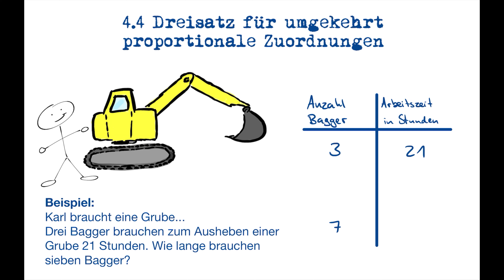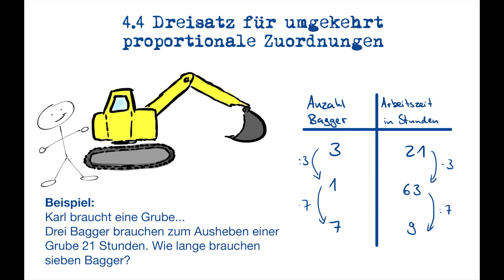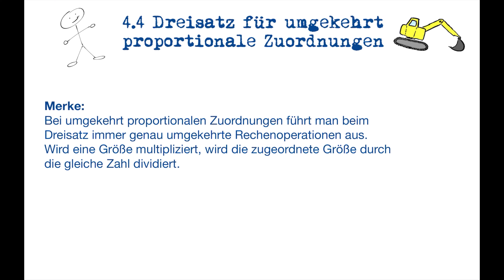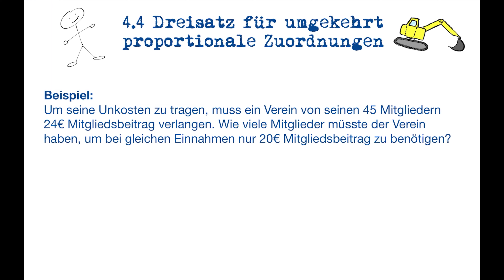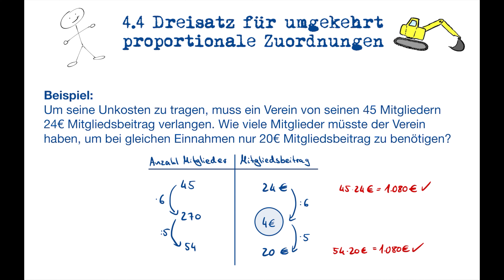06 Dreisatz für umgekehrt proportionale Zuordnungen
Eine weitere Rechentechnik, nicht wirklich schwer, aber wahnsinnig effektiv! :-)